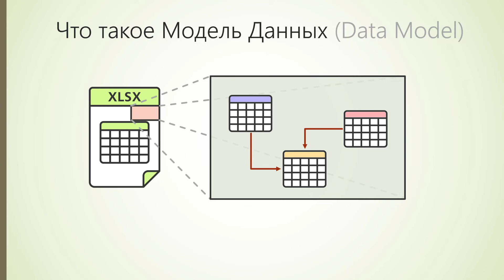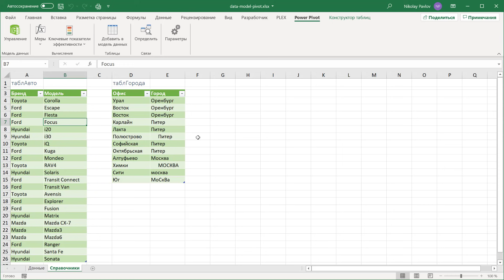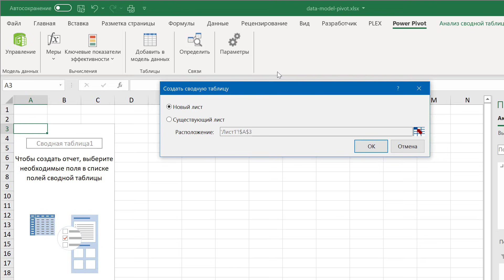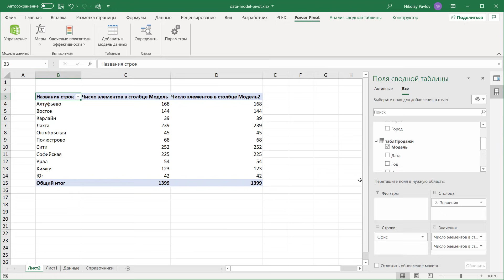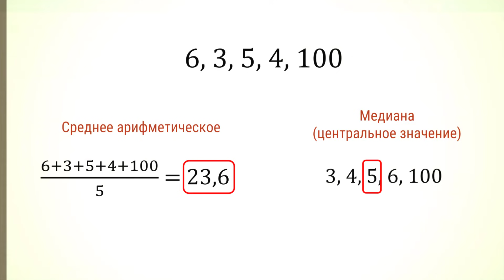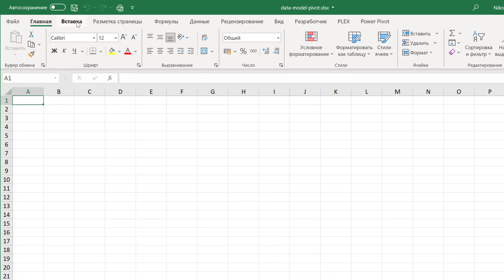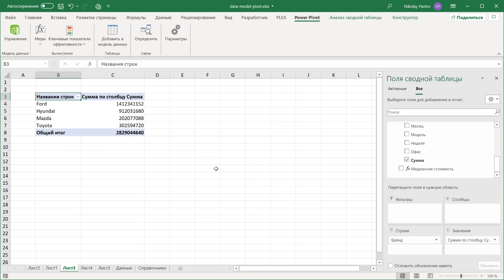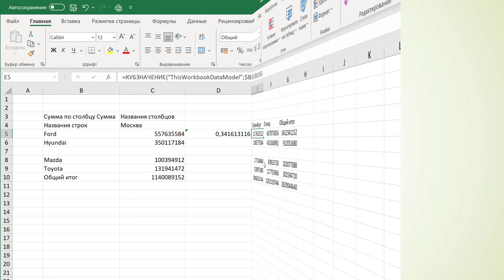8 преимуществ сводной по Модели Данных в Excel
Зачем строить сводную в Excel по Модели Данных и какие выгоды и преимущества это нам дает? Читать статью и скачать пример